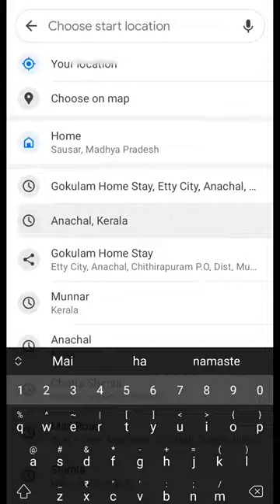Kochi to Munnar by Bus | Kerala Series | Exploring Kerala Day 4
Hi there, I am Arya Kaushal, an IT professional but a pure traveller by soul❤️
In this video, I bid a goodbye to Kochi to reach Munnar.We went by KSRTC bus in Rs.160 only. The journey to Munnar was of 4 hours.We booked a stay at Anachal for one week .